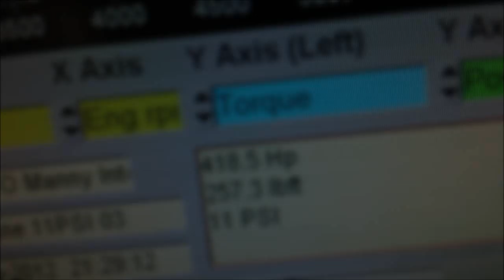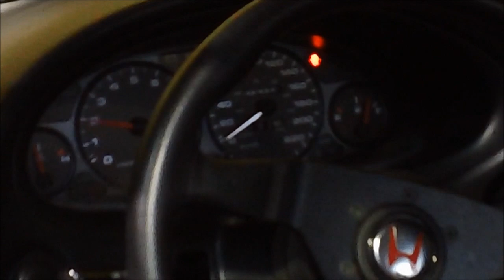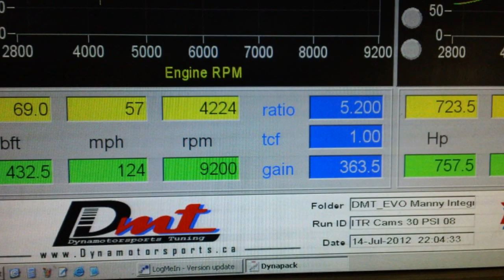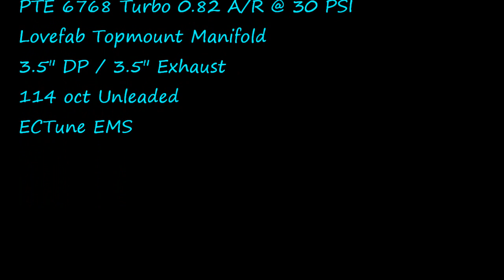Integra typer - dyno - Turbo - 750 hp high boost - Lab246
DC2 dart block 30lbs 757 hp 432 ft.lbs.torque

ENGINE BAYS STANCE TURBO CIVIC NSX TYPER EG EK EF AUDI BMW M5 ACURA GSR TOUGE INTEGRA TYPER HONDA CIVIC VS EK9 EG6 DC2 DC5 SPOON MUGEN JDM SIR DOHC VTEC B18 K20 K SERIES  SPOON EG6 TOUGE SPOON EK9 CIVIC TYPER DART BLOCK DC SPORTS DYNO TUNING ARP SKUNK2 CHASE BAYS CALI 9000RPM ON THE STREETS LASER BEAMS STREET RACING CIRCUIT DRAG SHAVED BAYS CUSTOM VALVE COVERS  PUMP GAS RACE GAS AEM HONDATA PRECISION TURBO JACKSON RACING SUPERCHARGER TORONTO MOTORSPORTS PARK GOPRO IMPORTFEST BECAUSE RACE CAR BECAUSE STREET CAR BECAUSE BOOBIES TURBO HONDA SUPERCHARGED HONDA NRG RED BULL MONSTER ENERGY TOYO R888 FALKEN AZENIS RT615 MUSTANG FOX BODY ROLLING BURN OUTS ROLLER ROCKERS DYNO ACTION HOW TO BANG A GEAR AMSOIL REDLINE SUPRA VS GIRLS PANTIES LEAKING LIKE A CIV PONY SLAYIN STANCE RUNNING THE STREETS TORONTO STREET RACING HIGH BOOST CIVIC VS MUSTANG TOP SPEED GOT ASS BROUGHT TO YOU BY OLD SPICE PRETTY BOY SWAG WHY YOU MAD BRO? TITS